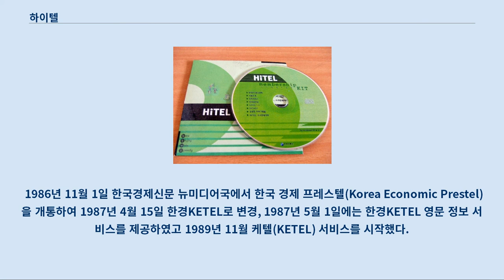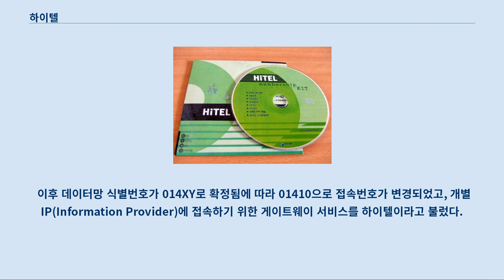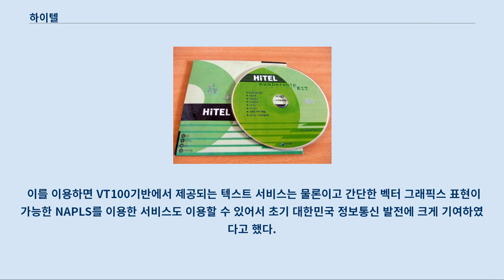하이텔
하이텔 멤버십 키트 하이텔(HiTEL)은 한국PC통신 주식회사에서 운영하던 PC통신 서비스였다.
 1986년 11월 1일 한국경제신문 뉴미디어국에서 한국 경제 프레스텔(Korea Economic Prestel)을 개통하여 1987년 4월 15일 한경KETEL로 변경, 1987년 5월 1일에는 한경KETEL 영문 정보 서비스를 제공하였고 1989년 11월 케텔(KETEL) 서비스를 시작했다.
 한경뉴스속보와 대형 BBS의 효시라고 할 수 있는 전자게시판(큰마을), 전자우편, 채팅, 동호회(현재의 카페), 온라인 바둑 등을 제공하였다.
 1991년 12월 9일 한국통신과 합작으로 한국PC통신(주)을 설립한 후 1992년 3월 서비스 이름을 코텔(KORTEL)로 변경하고 같은 해 7월에 하이텔(HiTEL)로 변경하였다.
 1999년부터 xDSL 기술의 보급과 인터넷의 급속한 발달로 인해 서서히 몰락하기 시작했고, 결국 하이텔을 운영하던 KTH는 2007년 2월 28일자로, 하이텔 VT 서비스를 전격 중단하기로 결정하였다.
기존에 제공되어 오던 하이텔의 웹서비스는 약 1년 뒤인 2004년 7월에 파란으로 통폐합되었으며, 이후 파란은 2012년 8월, 다음에 다시 통폐합되었다.
 케텔(Ketel)이 하이텔로 서비스 명칭을 개명하여 서비스를 제공하던 시점에 한국통신은 157이라는 PSDN(Public Switched Data Network)를 운영하고 있었다.
 이후 데이터망 식별번호가 014XY로 확정됨에 따라 01410으로 접속번호가 변경되었고, 개별IP(Information Provider)에 접속하기 위한 게이트웨이 서비스를 하이텔이라고 불렀다.
 하이텔서비스는 이후 인포샵으로 명칭을 변경하게 되었다.
 또한, 한국전기통신공사는 PC와 모뎀이 부족하던 당시의 시대적 상황을 고려하여, 가정에서 저렴하게 PC통신 서비스를 이용할 수 있도록 전용 단말기를 무상으로 보급하였다.
 이를 이용하면 VT100기반에서 제공되는 텍스트 서비스는 물론이고 간단한 벡터 그래픽스 표현이 가능한 NAPLS를 이용한 서비스도 이용할 수 있어서 초기 대한민국 정보통신 발전에 크게 기여하였다고 했다.